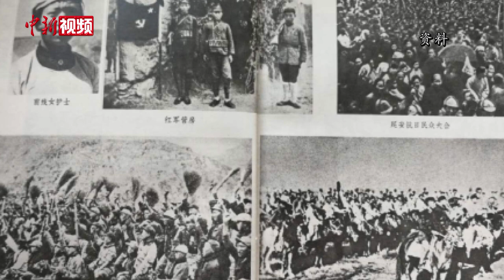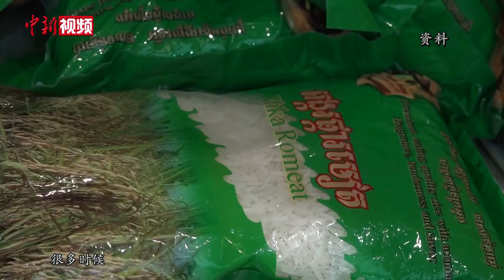如何做“新时代的斯诺”？ 斯诺后人：去讲述普通人的生活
作为率先向世界介绍中国共产党的外国记者，埃德加•斯诺的《红星照耀中国》、海伦•斯诺的《续西行漫记》等作品，让更多人看到了中国共产党和红军的真正形象。如今，在对外讲述中国故事的过程中，寻找“新时代的斯诺”成为关注的焦点。

9月25日，在中国人民对外友好协会举办的一场活动上，海伦•斯诺的侄子埃里克•福斯特在接受中新社记者采访时表示，“新时代的斯诺”需要聚焦普通人的生活，去讲述普通人的故事。

在外界看来，埃德加•斯诺、海伦•斯诺的伟大之处在于面对被刻意曲解的中共，能忠实记录自己在“红色中国”的所见所闻。谈及个别西方媒体如今对中国的不实报道，埃里克•福斯特认为，怀有预设的片面报道会加深刻板印象并导致误解，进而煽动本国民众把中国视为竞争者。

埃里克•福斯特说，尤其是中国帮助大量民众摆脱贫困，这些都值得对外讲述。

他进一步表示，斯诺等一批国际友人代表的国际主义精神，在逆全球化思潮盛行的当下更为珍贵。他认为，中国提出的共建“一带一路”倡议正是国际主义精神在当下的具体体现。（刘超）